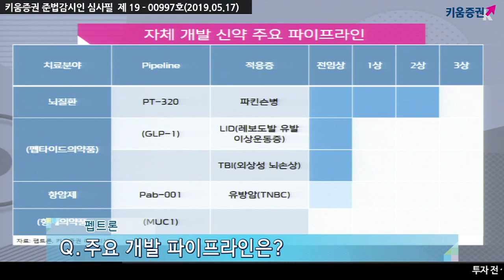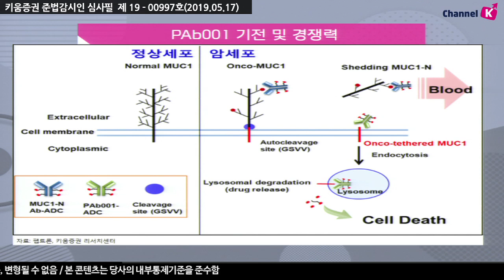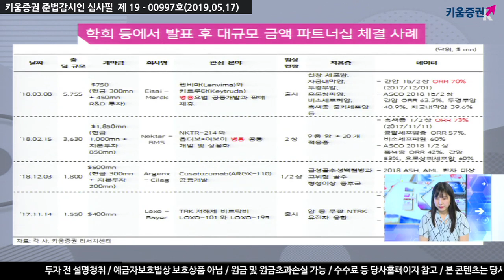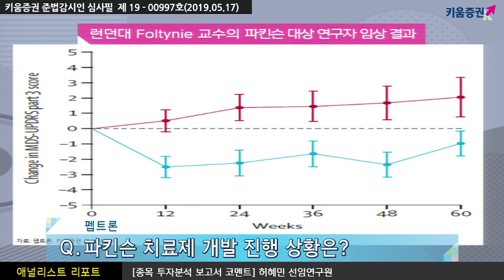[애널리스트 리포트] 펩트론(087010), 항암제와 파킨슨이 핵심 모멘텀 (19.05.17)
최근 글로벌 제약사와 물질이전계약(MTA)를 체결한 항암 신약 PAb001의 2019년말~2020년초 R&D 성과가 기대
독점실시권을 보유한 지속형 GLP-1 파킨슨치료제는국내 2상 중
2020년 항암신약의 R&D 성과와 파킨슨치료제 2상 완료가 있으며
공장 GMP 허가로 지속형제제 플랫폼 파트너쉽도 가능
펩트론의 투자 포인트는
기업가치 변화에 주목! 이제는 항암제와 뇌신경질환 신약의 모멘텀 존재
강병욱 키움증권 채널K 앵커, 허혜민 기업분석팀 선임연구원